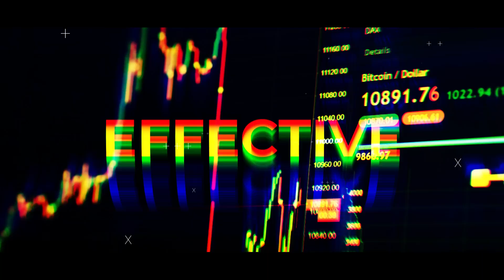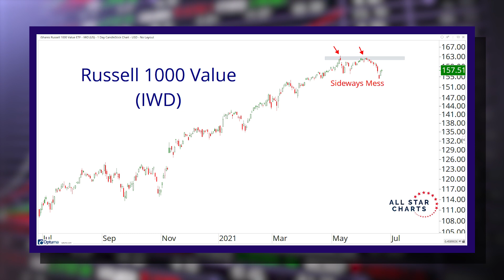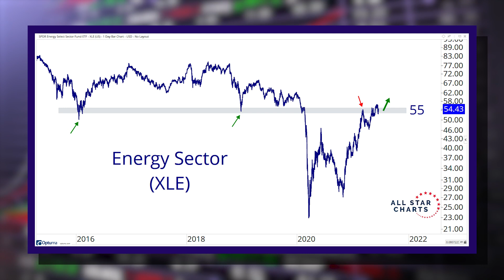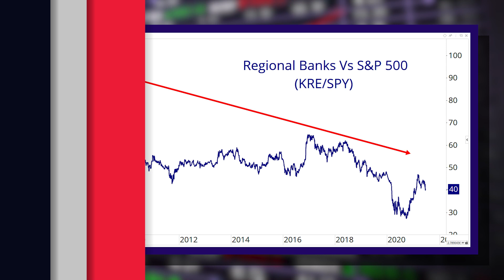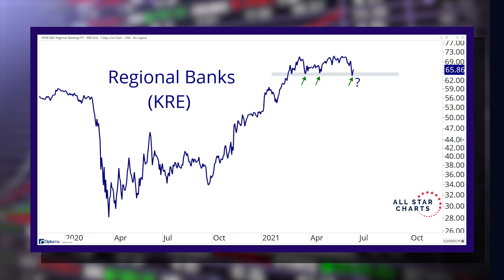Bearish Or Bullish: Messy Markets = Better Tans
This week on Bearish or Bullish we talk about Energy stocks pressing up against highs as Crude Oil continues to roar towards higher prices, despite Copper & Lumber getting destroyed. For me, that's impressive.

The stock market remains a mess, and that's why I've been at the beach so much lately. I would rather get too much sun than get chopped up in this market. Been there, done that.

Regional Banks are the tell here, in my opinion. If the $KRE loses those 2018 highs, then things are likely to domino into a worse environment. There are interest rate and small-cap implications here that we want to be aware of.

All this and more on the latest episode of Bearish or Bullish!